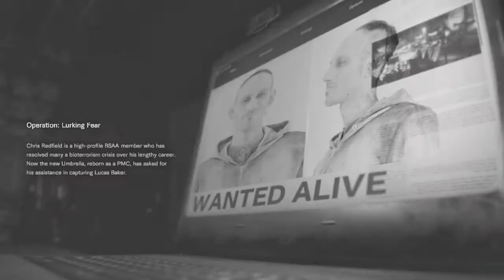White Molded |Resident Evil 7 Not A Hero EP1